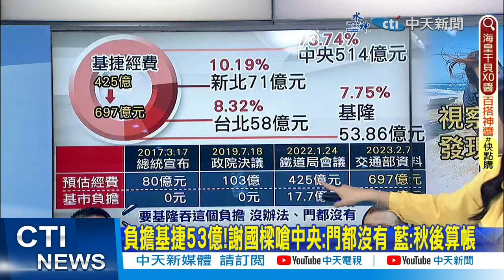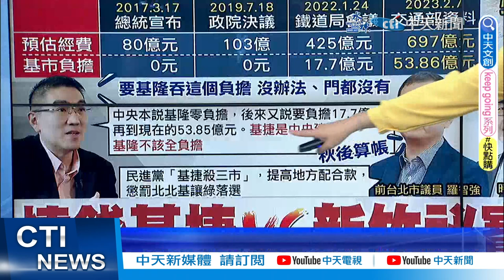【鄭亦真報新聞】基捷經費暴增3倍! 謝國樑嗆"門都沒有"｜竹市紅火蟻列管多達232處!謝寒冰:會產生浩劫 精華版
00:00基捷經費暴增! 謝國樑:要基隆吞門都沒有
02:26負擔基捷53億!謝國樑嗆中央:門都沒有 藍:秋後算帳
04:33基隆分擔基捷經費暴增3倍 謝國樑嗆"門都沒有"
06:23竹市紅火蟻列管多達232處!謝寒冰:會產生浩劫
07:46國際風箏賽場挖出碎石! 高虹安:釐清合約並改善
09:31新竹棒球場"菇息養堅" 林為洲批吳堂安應下台